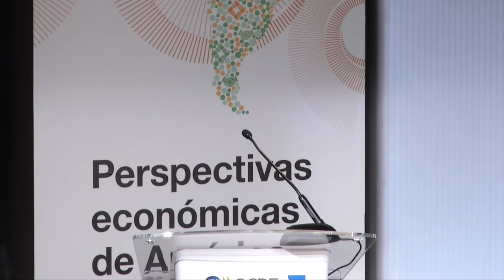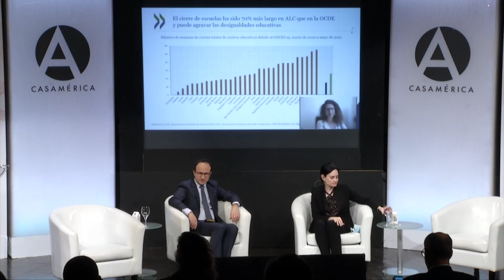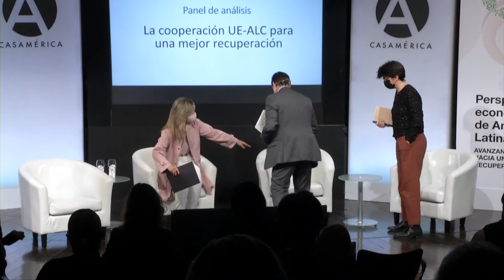Perspectivas Económicas de América Latina 2021: Avanzando juntos hacia una mejor recuperación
Presentamos nuestro informe "Perspectivas económicas de América Latina (LEO) 2021: Avanzando juntos hacia una mejor recuperación".

0:01:34 - Palabras de bienvenida
0:18:00 - Panel de apertura: Trabajando juntos para una mejor recuperación
0:54:50 - Presentación del informe
1:27:49 - Panel de análisis
2:13:30 - Cierre

Este reporte analiza y ofrece recomendaciones de política pública para una recuperación fuerte, inclusiva y sostenible en la región. También explora las acciones necesarias para mejorar los mecanismos de protección social y promover la inclusión social, fomentar la integración regional y fortalecer las estrategias industriales, y repensar el contrato social para restaurar la confianza y empoderar a los ciudadanos el proceso de elaboración de políticas públicas.

Además, resalta la necesidad de promover marcos macroeconómicos sostenibles y adaptables para financiar la recuperación, y la importancia de continuar renovando la cooperación internacional para apoyar estos esfuerzos. Por último, la publicación incluye tres temas transversales clave: el cambio climático y la recuperación verde, la transformación digital y la dimensión de género.